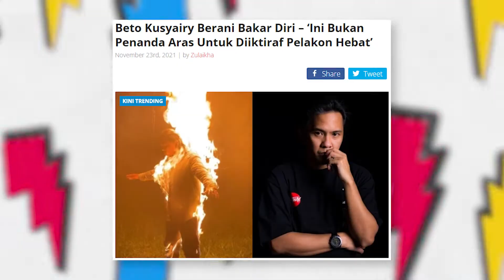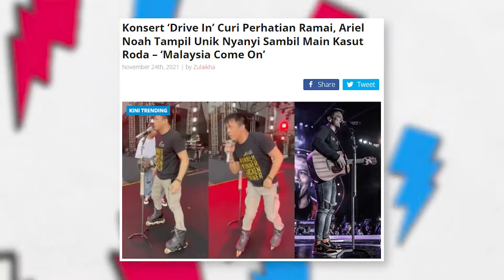[OBTV EP. 141] Beto Khusyairi Bakar Diri Sendiri? & Ariel Noah Guna Kasut Roda Sambil Buat Konsert?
OBTV adalah program berbentuk kapsul hiburan terbitan OHBULAN! yang berkongsi berita trending, isu-isu viral dan hiburan terkini di Malaysia serta luar negara bersama penonton.

OBTV - Episod 141
- Beto Khusyairi Bakar Diri Sendiri?
- Ariel Noah Guna Kasut Roda Sambil Buat Konsert?